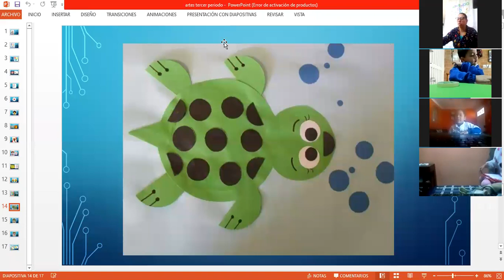ARTES PREESCOLAR 02 10 2020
ORIGAMI DE CIRCULOS: LA TORTUGA